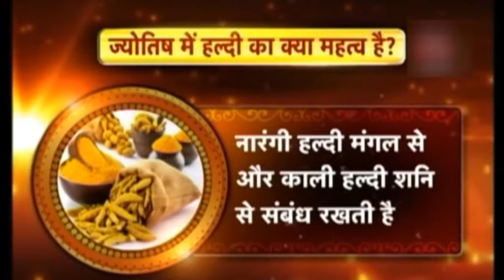BEAWAR JSKY NEWS 26-08-2017